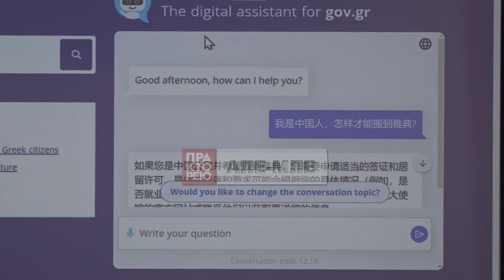Υπουργείο Εξωτερικών: Παρουσίαση του πολυγλωσσικoύ «Ψηφιακού Βοηθού» - «mAigov"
Παρουσίαση του πολυγλωσσικoύ «Ψηφιακού Βοηθού» - «mAigov" του υπουργείου Εξωτερικών πραγματοποιήθηκε σήμερα από τον  Υπουργό Εξωτερικών, Γιώργο Γεραπετρίτη και τον Υπουργό Ψηφιακής Διακυβέρνησης, Δημήτρη Παπαστεργίου. Πέμπτη 25 Ιανουαρίου 2024.ΑΠΕ-ΜΠΕ/ΑΛΕΞΑΝΔΡΟΣ ΡΕΜΟΥΝΔΟΣ